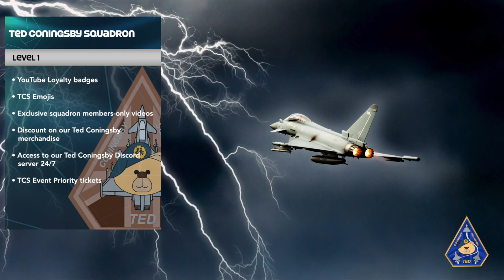FAMILY VERSION SAAB JAS-39D GRIPEN SWEDISH AIR FORCE LANDS WITH IMPRESSIVE BRAKE SYSTEM • CONINGSBY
A Swedish Air Force family version Saab JAS-39D Gripen based at Luleå, Norrbottens flygflottilj, F21 Norrbotten Air Force Wing arrives at RAF Coningsby. The way it comes to a complete stop is impressive due to its amazing braking system.

The F21 Wing, is one of the three remaining wings in Sweden and currently has two squadrons of multirole aircraft. F 21 in the north and F 17 in the south are the two wings remaining to have operational squadrons. F 7 is a school where pilots begin their training in the JAS 39 Gripen. After that the pilot's training is moved out to the two operational wings where they learn their final skills.

Yes, there were two Gripens that arrived, I think it was a "Hawk" Version lol.

Specs
Crew: 1 JAS 39C / 2 JAS 39D
Length: 14.9 m (48 ft 11 in) JAS 39C
15.6 m (51 ft) JAS 39D
Wingspan: 8.4 m (27 ft 7 in)
Height: 4.5 m (14 ft 9 in)
Wing area: 30 m2 (320 sq ft)
Empty weight: 6,800 kg (14,991 lb)
Max takeoff weight: 14,000 kg (30,865 lb)
Fuel capacity: 3,000 L (790 US gal) (2340 kg) (internal); 3,500 L (920 US gal) (2730 kg) (external)
Payload: 5,300 kg (11,700 lb)
Powerplant: 1 × Volvo RM12 afterburning turbofan engine, 54 kN (12,000 lbf) thrust dry, 80.5 kN (18,100 lbf) with afterburner

Maximum speed: Mach 2 (2,100 km/h; 1,300 mph; 1,100 kn) at 15,240 m
Mach 1.2 (1,470 km/h; 913 mph; 794 kn) at sea level
Combat range: 800 km (500 mi, 430 nmi)
Ferry range: 3,200 km (2,000 mi, 1,700 nmi)
Service ceiling: 15,240 m (50,000 ft)
g limits: +9/−3 (+12 if needed)
Wing loading: 283 kg/m2 (58 lb/sq ft)
Thrust/weight: 0.97
Takeoff distance: 400 m (1,312 ft)
Landing distance: 500 m (1,640 ft)

Armament
Guns: 1 × 27 mm Mauser BK-27 revolver cannon with 120 rounds (single-seat models only)
Hardpoints: 8 (two hardpoints under fuselage, two under each wing, and one on each wing tip, with one of these for FLIR / ECM / LD / Recon pod) with a capacity of 5,300 kg (11,700 lb), with provisions to carry combinations of:
Missiles:
6 × IRIS-T (Rb.98) or AIM-9 Sidewinder (Rb.74) or A-Darter
4 × MBDA Meteor (Rb.101), AIM-120 AMRAAM (Rb.99) or MBDA MICA
4 × AGM-65 Maverick
2 × Taurus KEPD 350
2 × RBS-15F anti-ship missile
Bombs:
4 × GBU-12 Paveway II laser-guided bomb
8 × Mark 82 bombs
16 × GBU-39 Small Diameter Bomb
Other:
1 × ALQ-TLS electronic countermeasures (ECM) pod
1 × Digital Joint Reconnaissance Pod
Avionics

Radar: PS-05/A Pulse-Doppler
Cobra helmet mounted display (HMD)